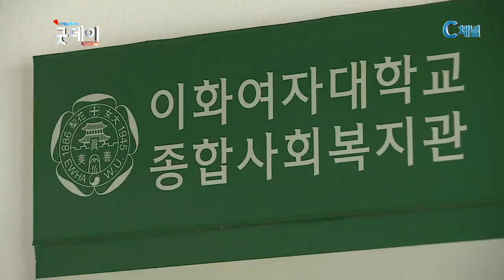지역 섬기는 대학 ‘이화 복지 60년’